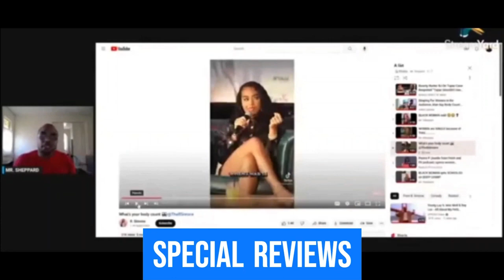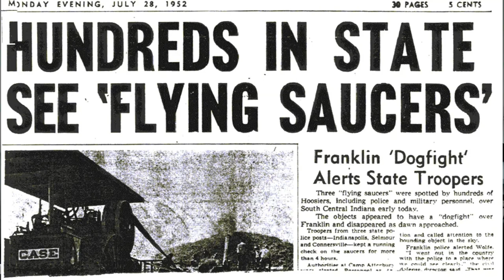MIAMI is proof they are now HERE❗